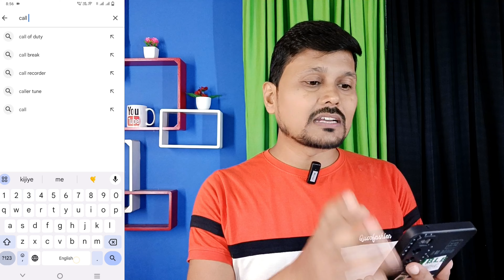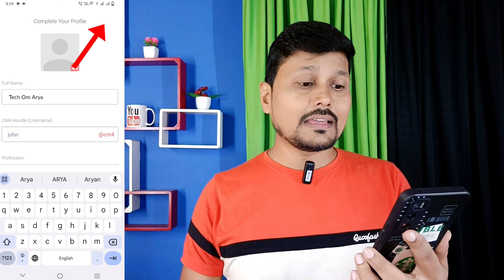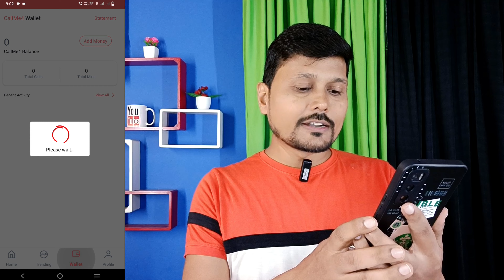आओ बात करें | Call Me 🤙Tech Om Arya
Doston aaj ki ish video me maine bataya hai ki aap mujhse (tech om arya) se direct call per baat kaise kar sakte hain
i hope video aapko pasand aayegi.